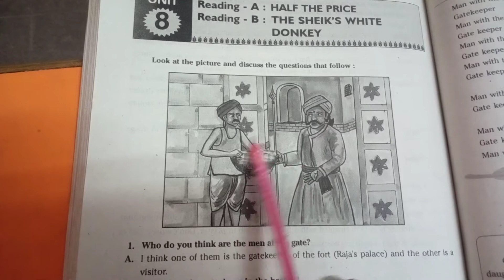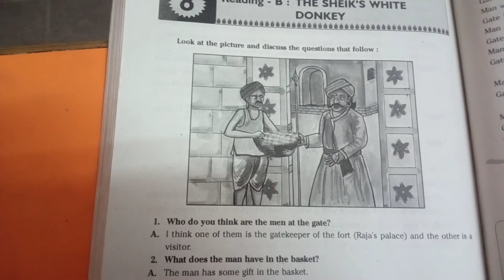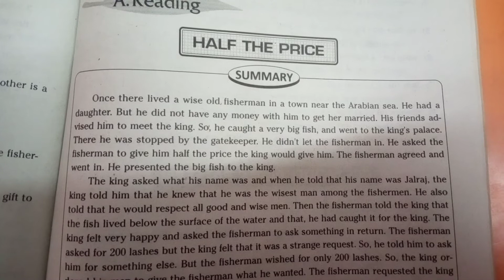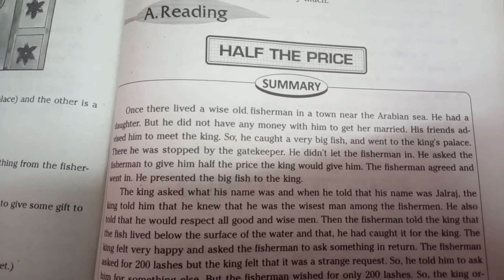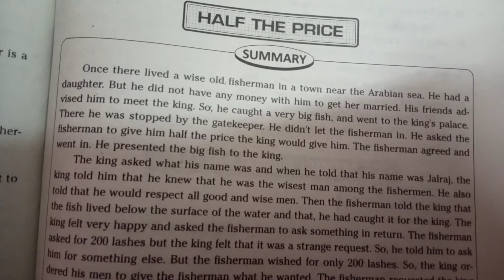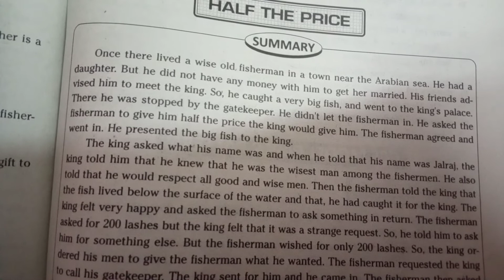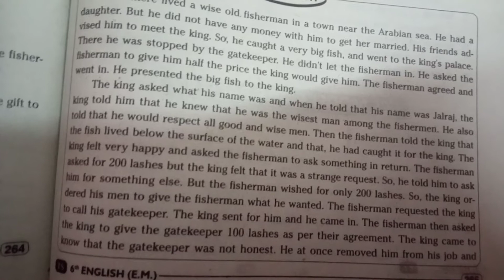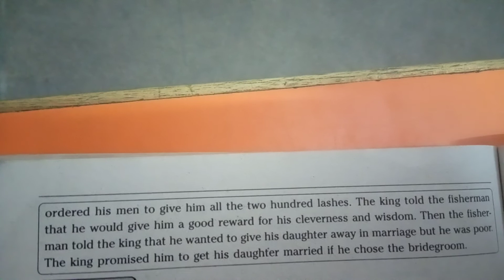english (half the price) 6th class